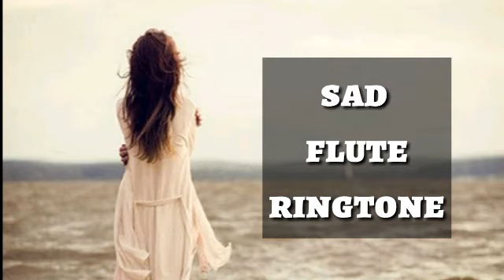sad flute music,tune,ringtone,tone,background music,songs sound,sound effect,music,instrumental